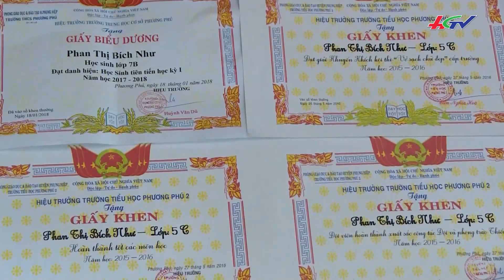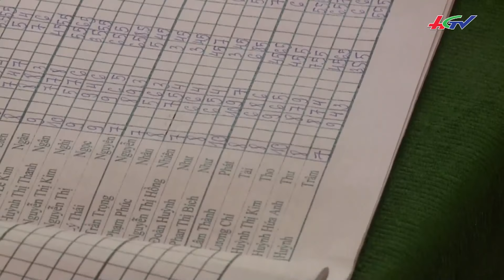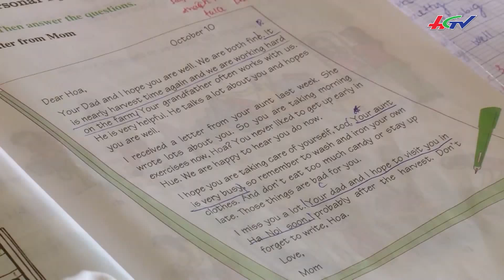Dù khó khăn vẫn không lùi bước | HỌC BỔNG ADC - 7/02/2018